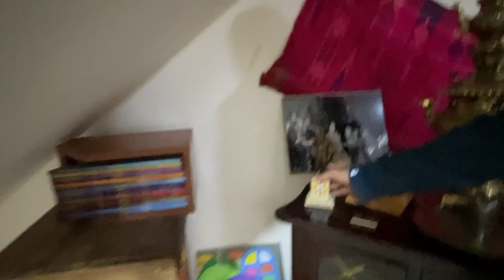Visiting a Traditional Muslim Home in BAGHDAD, IRAQ 🇮🇶 | Solo AMERICAN In BAGHDAD!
In this vlog, I take you on a journey to visit a traditional Muslim home in Baghdad, Iraq. I'll show you around Mustafa's home, a friend I met through Couchsurfing, a platform connecting travelers with local hosts.

This unique experience gave me a deeper understanding of everyday life in Iraq, from the delicious Iraqi food to the extended family living arrangements. In the Iraq travel series, I learned a lot about local customs, family values, and the warm hospitality that defines Iraqi life.

Watch now and join me on this unforgettable journey!
-Cheers!! 🥂

💭Summary:
As a solo American traveler, I had the unforgettable experience of visiting a Traditional Muslim Home in Baghdad, Iraq. Through Couchsurfing, I met Mustafa, who warmly welcomed me into his home. This journey gave me a unique glimpse into the daily life, customs, and hospitality of Iraqis.

In this video, you'll see the beautiful architecture, taste delicious Iraqi food, and learn about the extended family living arrangements that are common here. I also share my first impressions of Baghdad, exploring its vibrant streets and rich cultural heritage. If you're curious about the safety of traveling to Iraq or just want to see a different side of Baghdad, this vlog is for you. Join me as I spend 24 hours as a tourist in Baghdad, discovering what makes this place so special.